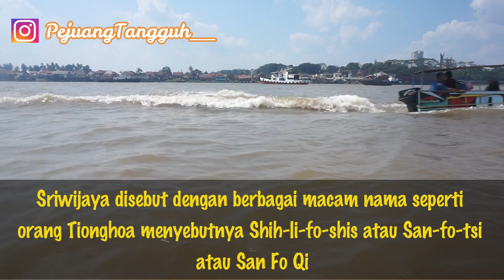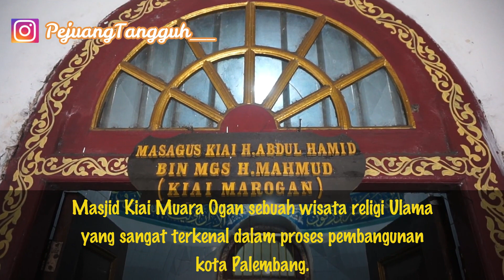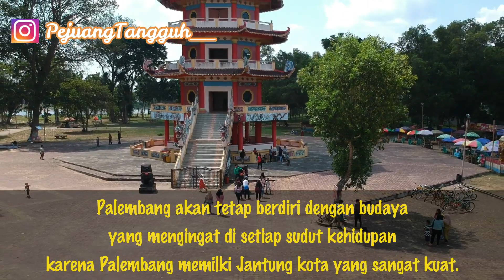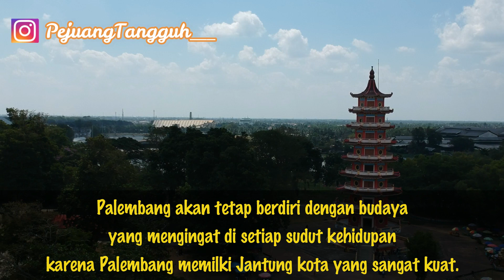PALEMBANG CERITA DARI KERAJAAN SRIWIJAYA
Palembang cerita bagian cerita panjang KerajaanSriwijaya bahkan sisa - sisa itu tetap abadi So Enjoy Palembang